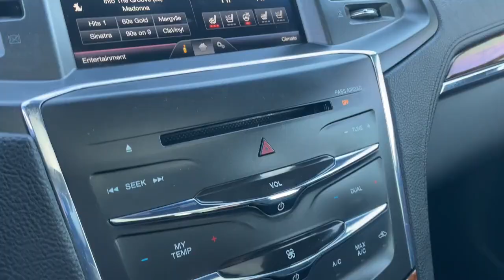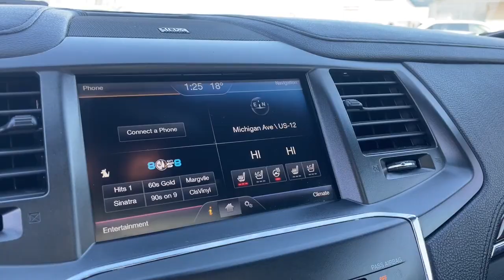2015 Lincoln MKS EcoBoost Dearborn, Dearborn Heights, Allen Park, Westland, Garden City MI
Pre-Owned 2015 Lincoln MKS EcoBoost available at Jack Demmer Lincoln located in 21531 Michigan Avenue, Dearborn, MI, 48124. Servicing the Dearborn, Dearborn Heights, Allen Park, Westland, Garden City area.